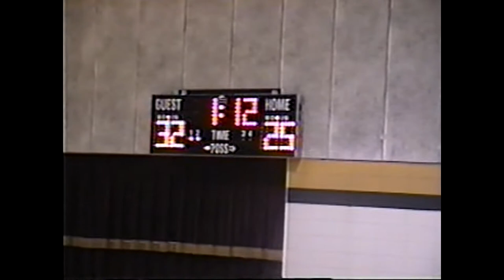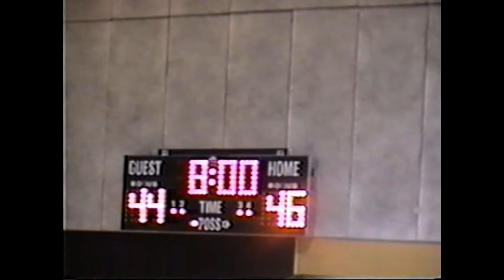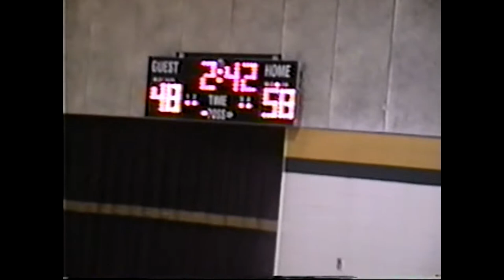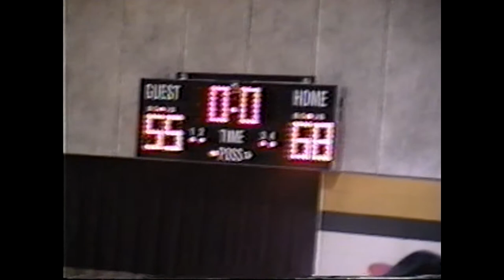Tone Bone-Worth vs. Monroe 2000-01